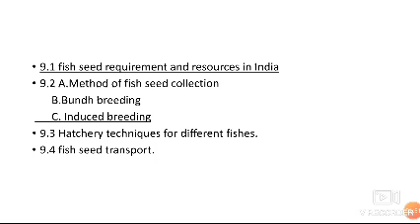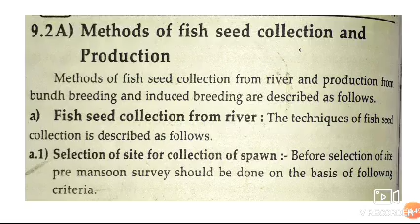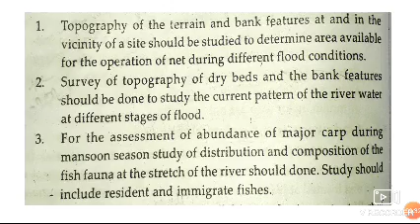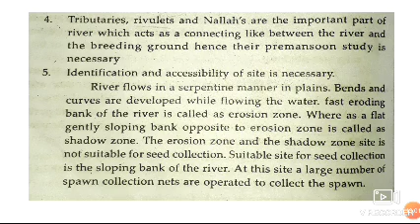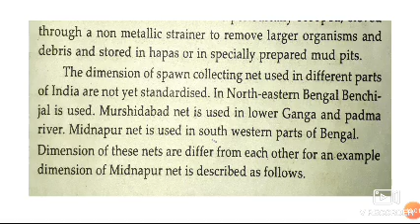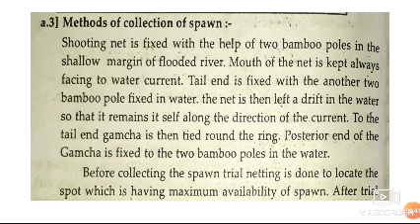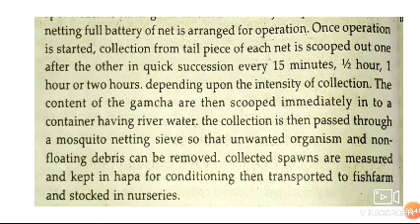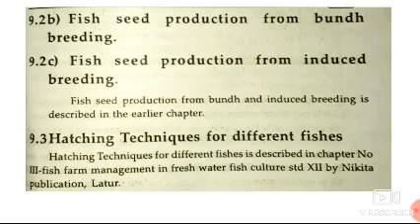Chapter 9 fish seed production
Method of fish seed collection and production